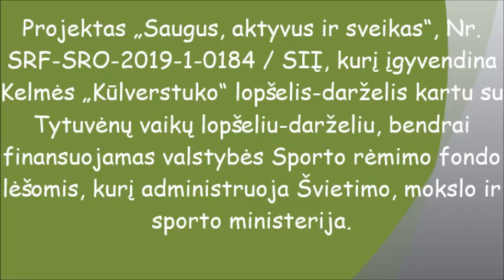SRF projektas Saugus aktyvus ir sveikas Ziemos veiklos 2020 01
Kelmės „Kūlverstuko“ lopšelio-darželio 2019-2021 m. įgyvendinamo Sporto rėmimo fondo lėšomis  bendrai finansuojamo sporto projekto SRF-SRO-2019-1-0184 / SIĮ „Saugus, aktyvus ir sveikas“ 2020 m. sausio mėn. žiemos sporto veiklų pristatymas.